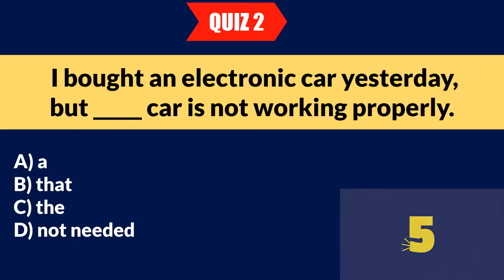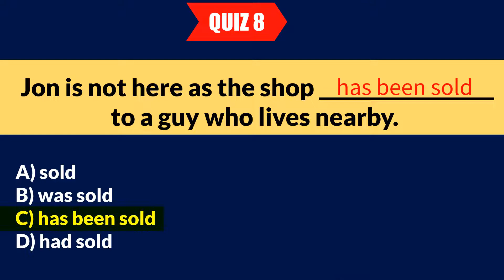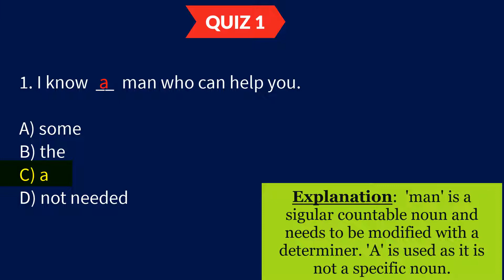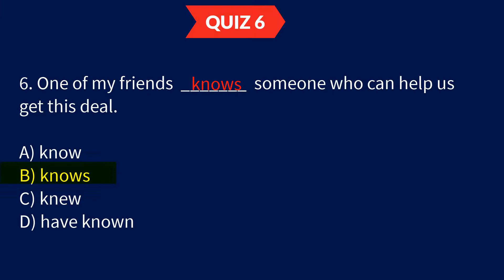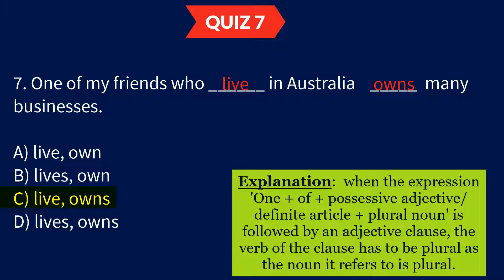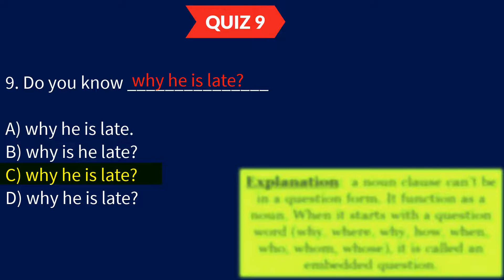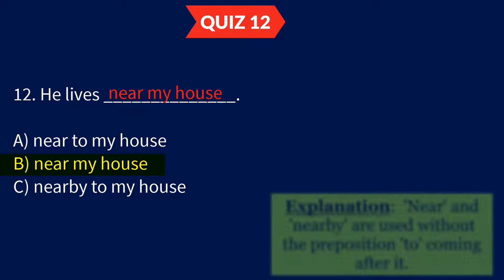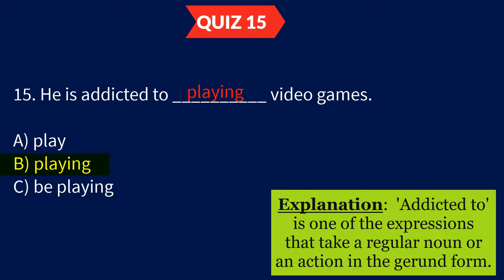Learn English through quiz with explanation (Part 1) || Most students got 50% in this quiz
This video presents 15 English questions in form of a quiz.  Students get 10 seconds to answer a question. On completing the quiz, a detailed explanation of the answers is given by our Ashish.

Visit www,englishwithashish.com for detailed English grammar lessons!

Much love! ❤❤❤

Why are you learning English?

English has become a vital language for all of us. Then what is the right way to learn it, how do we get better at it, how do we learn it?

My goal is to teach you English, to make it simple for you, to make it interesting for you. And this is what I have been doing and will continue to do. All the grammar topics have been and will be done on thorough research. I try to make all these concepts a little more interesting so that we don't get bored watching the videos. Whatever I teach is always backed by proper explanation and rationale. If you are someone that really wants to learn English, join me in my mission. I'll be the helping hand for you guys.